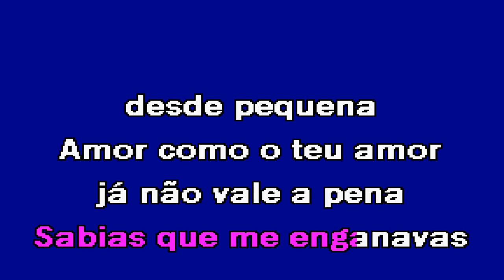LINDO MORENO Banda Aleziv Karaoke